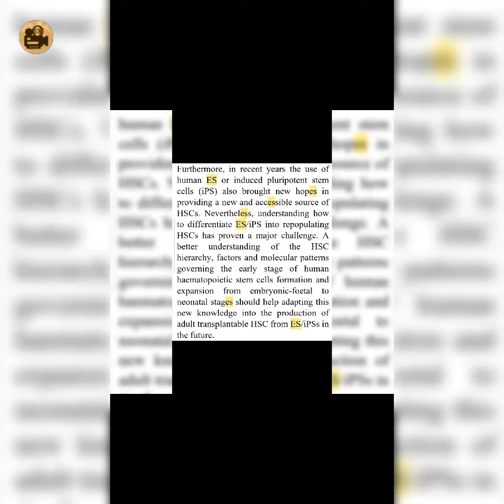22 March//PAKISTAN ALIEN INSTUTION/CREATE MUZZ_E X2/COPII/15 October COPII VIEW(SPIRIT)(OPTIC LOBE)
SALEEM ASLAM
HATHERLY ROAD E17

OPPOSITE

24 February 2024 // 15 February 2024 // BUFFER IN MEMBRANE // HIGHSTREET J_BCE_TR_ RO_D E17

LV
X2 GRID

(MINICLIP KAMAATI)

0.2
ONE OF THEE SNEAKY VIEW:
MISPLACEMENT

AFRICA TURRENT KENT TURRET

TURRENT (BANDWIDTH VOICE)

SEEDING
SERIAL CODE CHARACTERS

CREATE MUZZLE
BAN
HUMZA
OLD HINDI MOVIES
ISLAMIC SCHOOL WHITECHAPEL ORFORD ROAD E17
JATT
NO COOPERATION

FIGHT WITH RAZA GULZAR NORWAY CHRONOLOGICAL 2016

17 February 2024 // 24 June 2023 PIC VIEW: 23

NGE EMAIL (NO COOPERATION)
GOLD BARS
JANE ATKINSON FOREST ROAD E17

(CHAUDARY) STRATFORD WESTFIELD DEL

LABEL TERRIOST IN ONE DEST_NY

SNEAKY: SEAT

EMBLEM // NASHANI

PLANTING IN HOUSE 31 GROSVENOR PARK ROAD E17 ( )NO VIEW OF MOVEMENT IN ONE DESTINY)

ENVELOPE
WHEN __H__M_D ___ZA SOCIAL LOCATION MM WAS __ G_O_V_NOR PARK ROAD E1_

(KIDNAP C_IN_SE C_IL_ ST_RY)
NO COOPERATION

PHENOMENOLOGY IP_ON_
PARTS
LABOUR

TALKING TOILET

(CHINESE GOLD TEETH)

(SIKH ALL GOLD TEETH ILFORD)

(AIRPORT KUWAIT )

CADMIUM
Integrating Membrane

(ONE MATERIAL CHRONOLOGICAL CIRCUMVENT ANGLE)

VIEW: PURCHASE
SITTING IN MEMBRANE
SMALL ALIEN
MINICLIP
ROD

SIMILIAR TOWARDS

PIC: WOLLY AFRICAN

TIME PERIOD
ACTIONS (ASTROLOGY COUNTRYS) POKEMON ACTIONS ULTRA SUN

AGE 13 PASSPORT

AIRPORT ( SECRET )

TOTTENHAM

TOTTENHAM COURT ROAD SOHO

PROSITUTE

NEURONS

4 March 2024 ??

SYNC

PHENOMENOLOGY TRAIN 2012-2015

DEAF JIPPO

22 March// DUSTBIN STONES SAUNA // MM WALL / VIRTUAL REALITY//ATM//(CASH MACHINE) //PIC: 15 TO 20

QUEENS ROAD E17
PAKISTANI JEWELLERY SHOP BLITZ SHERAM COUSIN SHIA

TERRIOST LABELLED (2016)  _O_AM_A_ __M_A

IDENTITY THIEVING (JINN SEEDING)
CIRCUMVENT PIC: DONER GLOBALISATION (NO COOPERATION)
TAGPHONE

VIEW: PAST PRESENT

COUNCIL SOCIAL LOCATION MM ALTERED
ONE OF THEE HOE STREET E17 NON EXISTENT IN ONE DESTINY (PREVIOUS TENANT SNEAKY _EN___H)

SNEAKY VIEW
MONKEY FREQUENCY DEVICE
PREDICTIVE SKULL HAS NO GRAVE (AVATAR) MICROSOFT
ATTACHMENT ON ONES BLOOD
CD REDIRECTING

DECOY BODY

STOLEN IPHONE CHINESE
CLUBBING
GRAVEYARD FRAUD
ALI B
HOE STREET E17
CREATE MUZZLE
ONE OF THER CIRCUMVENT ENVIRONMENT CHRONOLOGICAL NON EXISTENT "PRESENT" SNEAKY MOOR: PUSH ENVIRONMENT CONTRADICTION

_A_E B__CK _ER_ON _A_E F__E _F _IS

DRIVE E17
GOLD SHOP QUEEN ROAD E17
REDOLENT (TIME PERIOD)  (PAKISTAN ROBOT) FILE
AGE 13 IDENTITY
CATEGORISE

PHENOMENOLOGY
RED ALTO DROVE IN C_I_WELL
_IG_B_A_H 2_A_ _USIC

THUMBNAILS ITEMS (SIM CARD)

22 March// DUSTBIN STONES SAUNA // MM WALL / VIRTUAL REALITY//ATM//(CASH MACHINE) //PIC: 15 TO 20 //

-COPII
WINDSOR ROAD  E17
THINKS FAMILY NOT CLUED ON IN WITCHCRAFT PICTURE THINKING M16 PLANNED ON __H__M__ _A_ZA 2016 DEAD RELATIVE EMBLEM//NASHANI __D_LL_H GRANDMA &=VIEW: COPII (SHARAIL (WITCH)

WHATSAPP PICTURE OF ABDULLAH

HOLLYWOOD
OSCAR

HIGHAMS PARK
ABDULLAH
 &=JANGEER
OMAR
MOVED IN ILFORD

-6 November// VIEW:NATIVE PIC: 0.45// PUT FORWARD PAST SCENERIO TO CIRCUMVENT//6 November IOS /_OL_OS //24 November 2023 //-